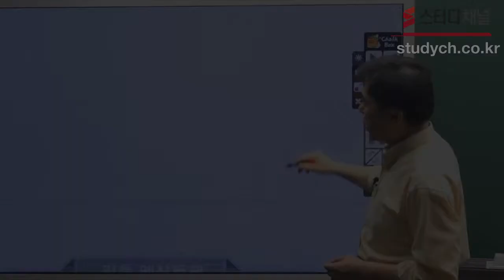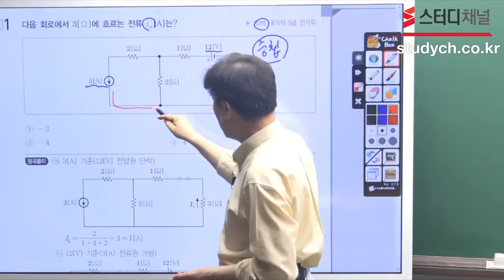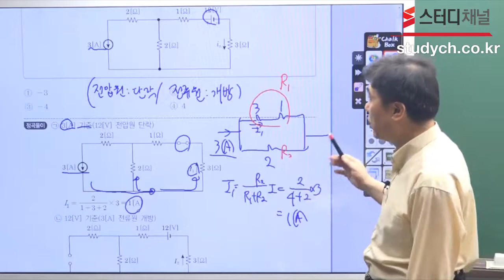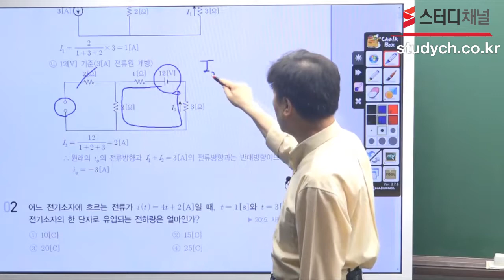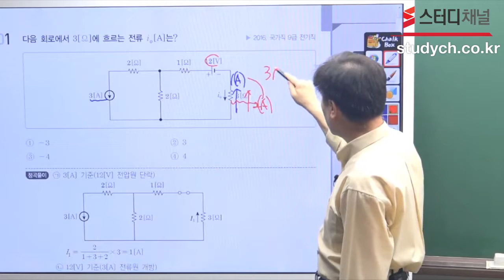[스터디채널]전기직 공무원 전기이론 문제풀이